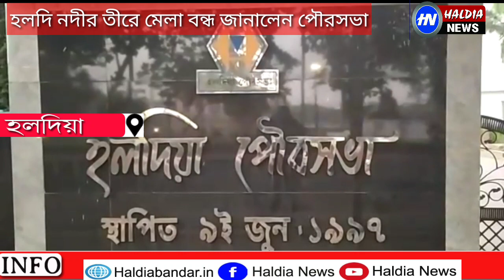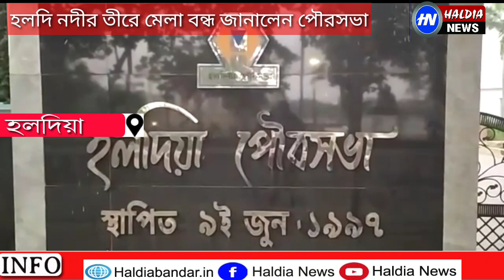হলদিয়া শারদীয়া মেলা! প্রতিবাদ জানালেন বিএমএস রাজ্য সহ-সভাপতি প্রদীপ বিজলী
হলদিয়া শারদীয়া মেলা বন্ধ হয়ে গেল